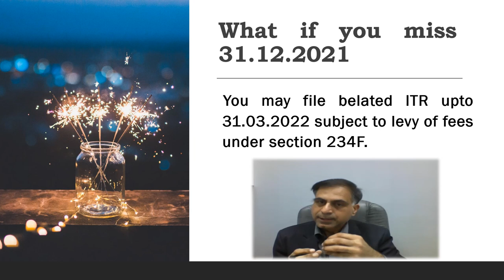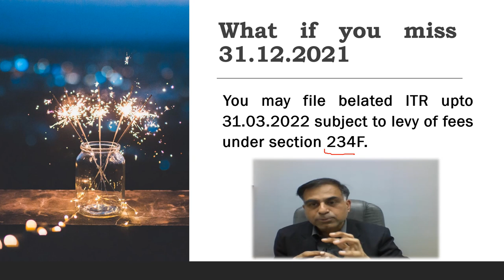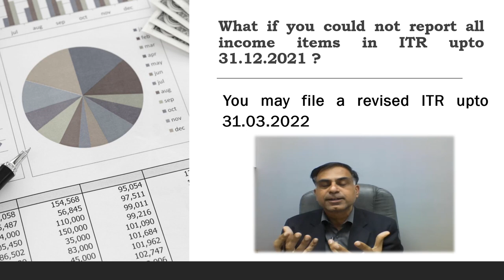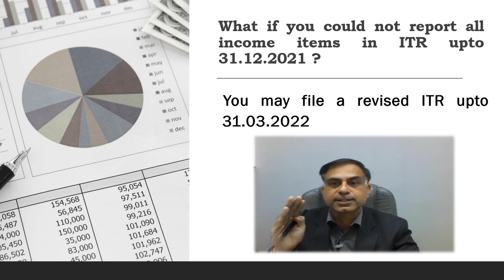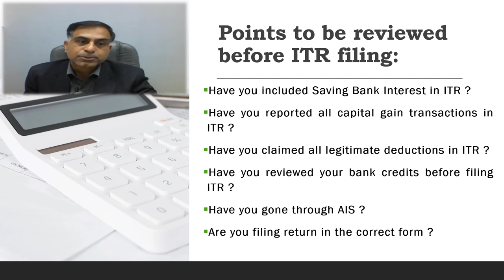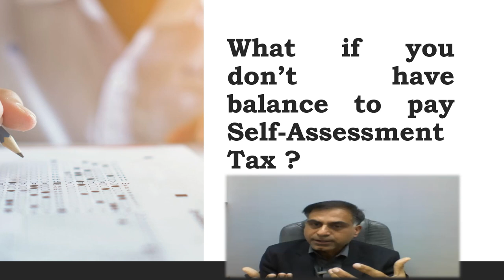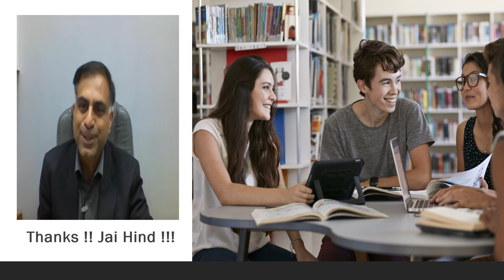Last Minute Rush for ITR Filing | CA Anoop Bhatia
. नमस्कार दोस्तों,  आगामी  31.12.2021 को ज्यादातर नॉन-ऑडिट करदाताओं की AY 2021-22 हेतु ITR फाइलिंग की अंतिम तिथि होगी अत: यदि कोई करदाता इस समय सीमा तक ITR नहीं भर पाया तो उसके पास क्या विकल्प होंगे ? यदि ITR भरते समय कोई खामियां रह गई हों तो उन्हें सुधारने का क्या विकल्प होगा ? यदि ITR भरते समय कर राशि का पूर्ण भुगतान करने की व्यवस्था न हो तो क्या किया जा सकता है ? जैसे प्रश्नों के उत्तर के रूप में यह वीडियो आपकी सेवा में प्रस्तुत है।  साथ ही साथ कुछ अत्यंत व्यावहारिक बिंदु जो आप आयकर विवरणी (ITR) भरते समय ध्यान रख सकते हैं पर भी इस वीडियो में चर्चा की गई है।  आशा करता हूँ आप इस वीडियो को उपयोगी पाएंगे, आपके बहुमूल्य सुझाव एवं प्रश्न सादर आमंत्रित हैं।

Dear Friends, coming 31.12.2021 may most probably be the final due date for non-audited assesses to file their ITR for the AY 2021-22. If an assessee so liable could not file the return upto said date then what are the options available to him, what if there remain certain errors in ITR filing, if a person filing ITR does not hold sufficient funds to pay tax then what are the options available to him etc are the important queries answered in this video. Further, this video also discusses as to what are certain very important points which an assessee should take care while filing ITR.

Please note this video may not apply on assesses whose due date for the AY 2021-22 is 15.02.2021 like tax audited assessees, companies, charitable trust or other assesses requiring audit under any other law.